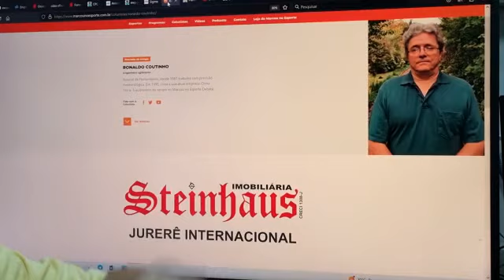Ronaldo Coutinho: Como será o tempo nesta quinta 09/03/2023